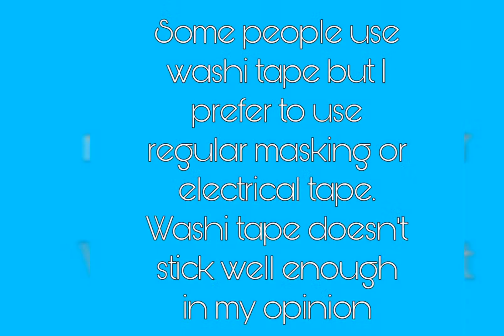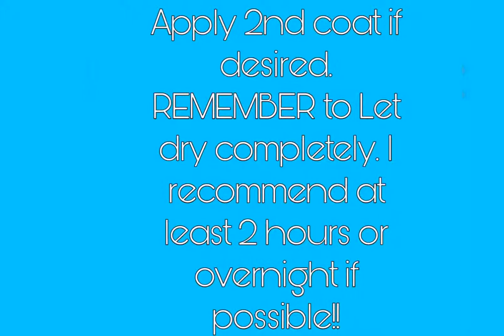How to get perfect lines on geometric paintings tutorial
I love doing geometric painting and its become a popular trend! Although its not as easy as you think! Color bleeding can become a real problem!

Heres a way to help you get beautiful, crisp lines every time!